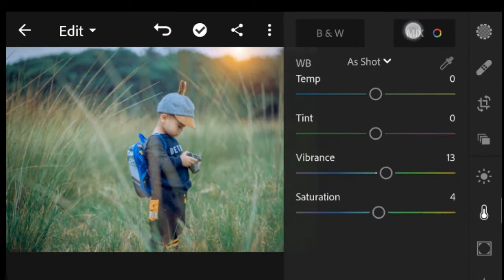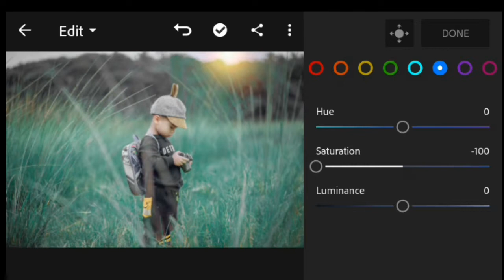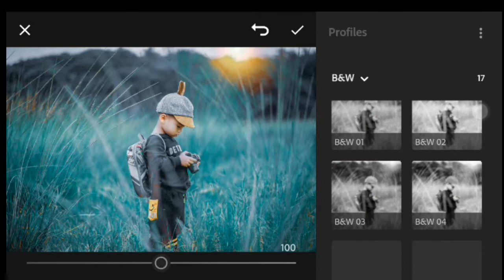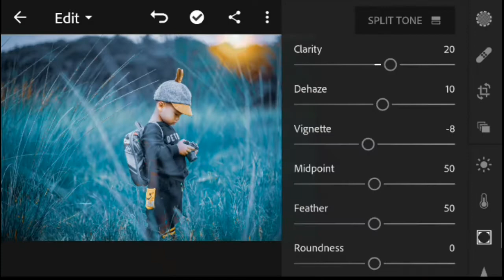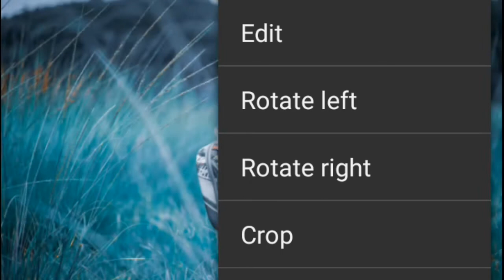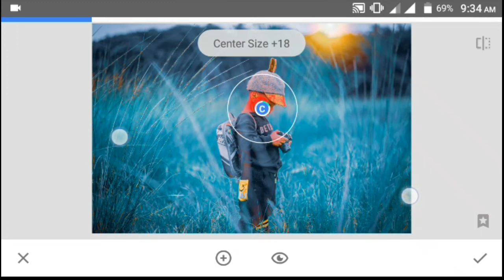how to photo editing!! lightroom cc!! in bangla!!!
- Interactive Tutorials: Access tutorials through the new Home section, and apply step-by-step edits, right within Lightroom
- Texture: Accentuate or smooth medium sized details such as skin, bark and hair
- [Premium] Group Albums: Invite others to add photos to your albums
- [Premium] Batch Editing: Easily apply the same adjustments to multiple photos
- Turkish and Indonesian Language Suppor

apps about  this✈✈✈✈✌✌✌✌

The complete photo editor

Adobe Photoshop Lightroom is a free, powerful, yet intuitive photo editor. Lightroom empowers you to create beautiful photos while helping you become a better photographer. Learn how below.

FREE FEATURES

• PRESETS: Make dramatic changes to your photos with our single touch photo editor
• PROFILES: Use these one-tap miracles to create visually striking changes to the look-and-feel of your photo edits
• CURVES: Make advanced photo edits to change color, exposure, tone, and contrast
• COLOR MIXER: Refine and tweak colors on your photo to make them pop
• CLARITY, TEXTURE & DEHAZE: Breathe life into your photo edits with these industry-leading tools
• INTERACTIVE TUTORIALS: Get inspired and learn how to make the photo edits you want by completing step-by-step lessons curated by fellow photographers
• PRO-LEVEL CAMERA: Unlock your phone’s potential with unique controls. Choose from exposure, timer, instant presets and more
• CUTTING-EDGE CAMERA MODES: Get more detailed shots with advanced capture modes such as raw, professional, and HDR*
• ORGANIZE & MANAGE: Use folders, albums, star ratings and flags to highlight your best photos

PREMIUM FEATURES
Take your photography to the next level with Lightroom Premium! Upgrade to unlock easy-to-use photo editor tools like the Healing Brush, selective adjustments, geometry, cloud storage, Adobe Sensei features, and much more.

• HEALING BRUSH: Take complete control of your image by removing just about anything from your photo, no matter how big or small
• SELECTIVE ADJUSTMENTS: Precisely edit any part of a photo with your finger or stylus to apply enhancements with exact detail
• GEOMETRY: Make sure it all lines up. Create super clean shots with straight lines by adjusting the perspective of your image with powerful upright, guided upright, and geometry slider tools
• RAW EDITING: Import raw photos from your DSLR or mirrorless camera to your phone allowing you to edit them anywhere
• ADOBE SENSEI: Harness the power of artificial intelligence to automatically tag and organize your photos based on the objects or people that are in them. A quick search for “mountains” or “Maria” will surface all the photos with those elements in them
• BATCH EDITING: Easily edit photos in large albums and get consistent looks by copying your favorite edits across photos
• ADOBE CREATIVE CLOUD STORAGE: Back up your original photos and edits to access them on other devices, as well as through Lightroom on web
• ADVANCED SHARING: Lightroom web galleries enable you to easily showcase your photos online. Photo edits sync seamlessly, so any changes you make are always up-to-date

*Full raw HDR capture mode is currently supported on devices that contain advanced processing and memory capabilities including but not limited to devices such as - Samsung S7, S7 Edge, S8, S8+, Note 8, Google Pixel, Pixel XL, Pixel 2, Pixel 2 XL, Pixel 3, Pixel 3 XL, and OnePlus 5.

lightroom cc
best editing for photo...
editor md sunny sikder
best editing app lightroom cc
app onek issue
best editing lightroom cc culars
photograph
photograph net

▶My Like Page

thank you watch video

next video watch  now plz